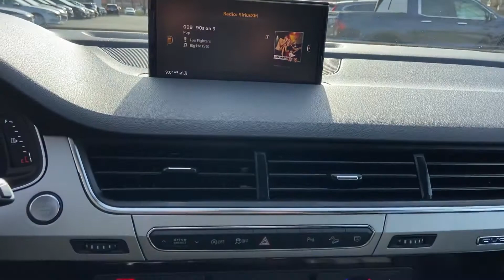Used 2019 Audi Q7 Premium Plus Huntington, Commack, Dix Hills, Huntington Station, South Huntington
2019 Audi Q7 Premium Plus WA1LHAF79KD025176 Video

This 2019 Audi Q7 Premium Plus WA1LHAF79KD025176 is full of phenomenal features such as: